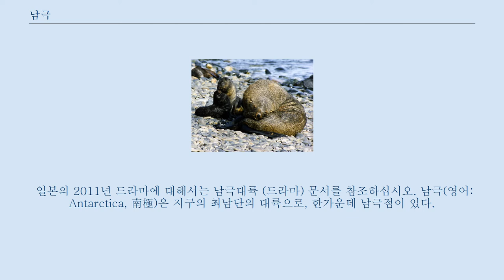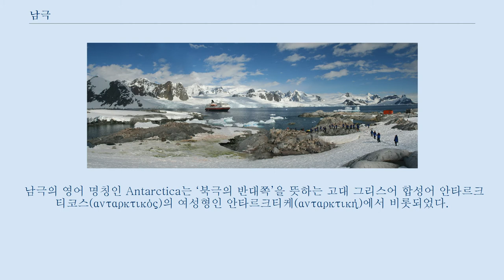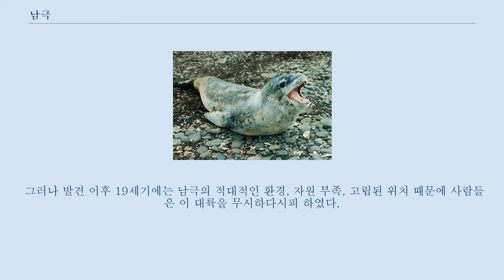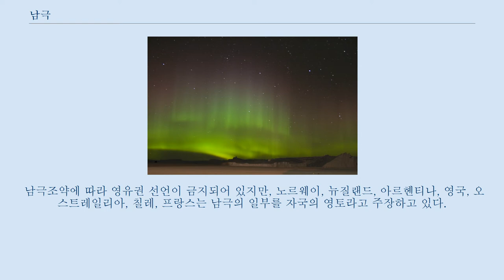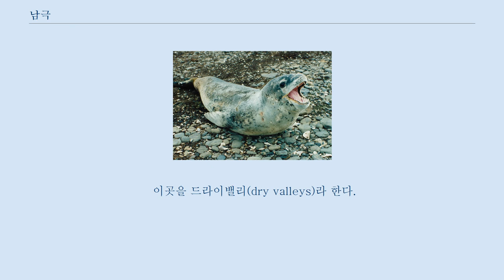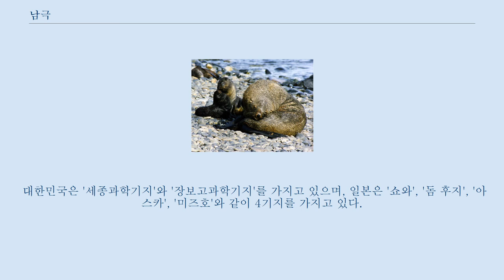남극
좌표: 남위 90° 동경 0° / 남위 90° 동경 0°  / -90; 0
남극대륙은 여기로 연결됩니다.
 일본의 2011년 드라마에 대해서는 남극대륙 (드라마) 문서를 참조하십시오. 남극(영어: Antarctica, 南極)은 지구의 최남단의 대륙으로, 한가운데 남극점이 있다.
 남극 대륙은 거의 대부분 남극권 이남에 자리 잡고 있으며, 주변에는 남극지구와 남극해가 있다.
 면적은 약 14,000,000 km²로서 아시아, 아프리카, 북아메리카, 남아메리카에 이어 세계에서 다섯 번째로 큰 대륙이다.
 남극의 약 98%가 얼음으로 덮여 있는데, (얼음으로 덮이지 않은 면적은 약 280,000 km2에 불과함) 이 얼음은 평균 두께가 1.6km에 이른다.
 남극은 지구상에서 가장 추운 지역이다.
 1983년 7월 21일 소비에트 연방의 보스토크 남극 기지에서 －89.2℃가 기록되었다.
 남극은 모든 대륙 중에 해발 고도가 가장 높은 대륙이기도 하다.
 또한 남극은 지구상에서 가장 큰 사막으로, 해안의 강수량은 겨우 200mm에 불과하고 내륙은 더욱 적다.
 이곳에는 인간이 정착한 거주지는 없으며, 다만 여름에는 4,000명, 겨울에는 1,000명의 사람이 이 대륙에 산재한 연구 기지에서 생활하고 있다.
 추위에 적응한 동식물만이 남극에 사는데 여기에는 펭귄, 물개, 지의류(地衣類)의 식물, 그리고 여러 종류의 조류(藻類)가 있다.
 남극의 영어 명칭인 Antarctica는 ‘북극의 반대쪽’을 뜻하는 고대 그리스어 합성어 안타르크티코스(ανταρκτικός)의 여성형인 안타르크티케(ανταρκτική)에서 비롯되었다.
 예로부터 남쪽 땅(Terra Australis)에 대한 신화와 추측이 있었는데, 인간이 남극을 처음으로 확실하게 본 것은 1820년 미하일 라자레프와 파비안 고틀리프 폰 벨링스하우젠의 러시아 탐험대라고 한다.
 그러나 발견 이후 19세기에는 남극의 적대적인 환경, 자원 부족, 고립된 위치 때문에 사람들은 이 대륙을 무시하다시피 하였다.
 1890년대에 처음으로 이 대륙을 "Antarctica"로 공식 명명한 것은 스코틀랜드 지도 제작자 존 조지 바르톨로뮤(John George Bartholomew)라고 한다.
 남극조약은 1959년 12개국이 처음 체결하였으며, 지금까지 서명한 국가는 46개국에 이른다.
 이 조약은 군사 행동과 광물 자원 채굴을 금지하는 한편, 과학적 연구를 지원하고 대륙의 생태 환경을 보존하도록 규정하고 있다.
 현재 1,000명 이상의 여러 나라의 과학자가 다양한 실험을 수행하고 있다.
 남극조약에 따라 영유권 선언이 금지되어 있지만, 노르웨이, 뉴질랜드, 아르헨티나, 영국, 오스트레일리아, 칠레, 프랑스는 남극의 일부를 자국의 영토라고 주장하고 있다.
 남극에는 어떤 국가의 주권도 미치지 않으며 아르헨티나의 부에노스 아이레스에 있는 남극조약사무국에서 관리하고 있다.
 지구 온난화로 인해 남극의 일부분이 녹고 있다는 주장도 있다.
 남극점은 모든 경선이 만나는 지점으로 다른나라들과 같이 시간을 측정하면 한발짝마다 1시간씩 달라지는 경우가 발생할 수 있다.
 남극의 경우에는 1년에 한번 해가 뜨고 지는 백야와 흑야현상으로 시간이 딱히 의미가 없을 수 있지만 남극점 부근에서는 편의를 위해 UTC/GMT+12를 시간대로 사용하는데 이는 대한민국 및 일본보다 3시간 빠르다.
 또한 아문센-스콧기지를 제외한 대부분의 남극기지들은 남극외각에 위치하기 때문에 각 기지가 위치한 경선을 기준으로 시간을 측정한다.
 남극 대륙에는 사람이 살지 않았으며, 남극은 18세기까지 발견되지 않았다.
 지구상에 최후까지 남겨진 미지의 대륙이었던 남극대륙의 탐험은 18세기에 시작되었다.
 이 부분의 본문은 남극의 지리입니다.
 남극의 인공위성 합성사진. 남극의 모습 대부분 얼음으로 뒤덮여있지만 남극점에서 가까운 일부지역에 얼음이 없는 곳도 존재한다...